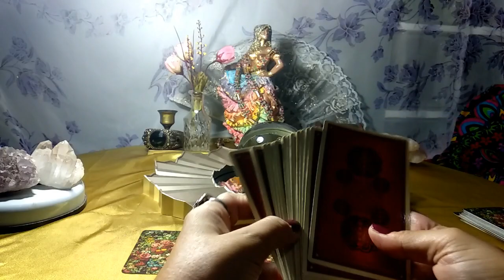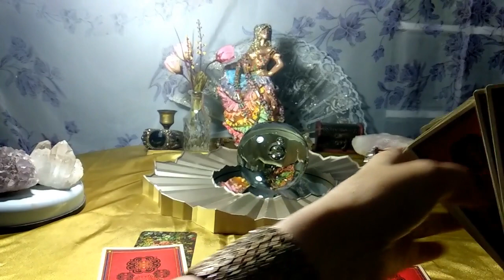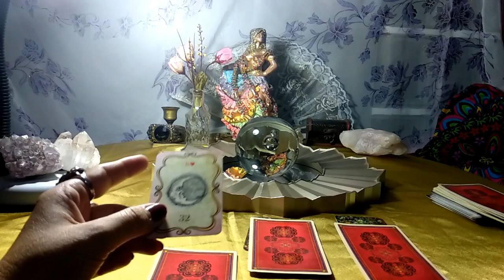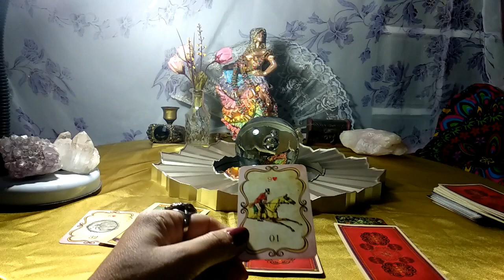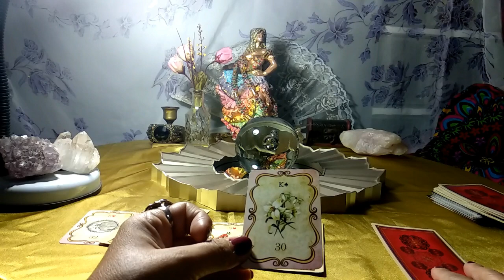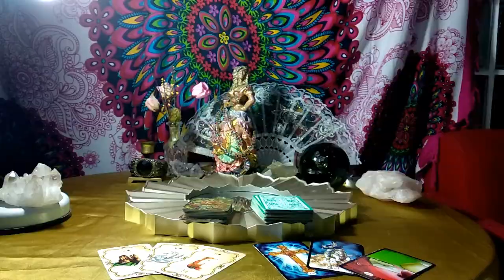Mensagem da cigana do ouro